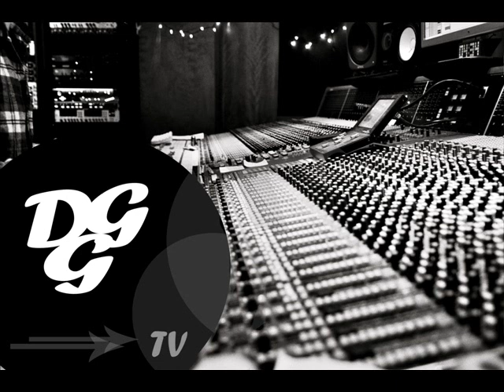MOGUAI - Cant Stop ft Niles Mason (DGG Edit)